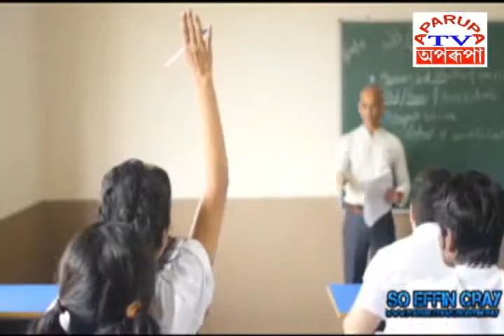এটি ভাল লগা গীত#Aparupa TV#Assamese news#assamese comedy#funny video#Assamese new song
We upload Family Drama, TV Serials, Films, Documemntries, Funny Videos, Dance Programes, News and latest updates  in Assamese Language.